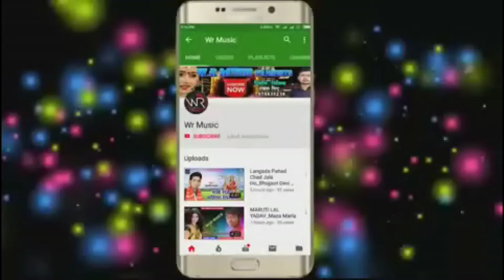आ गया आर्केस्टा मे बजने वाला गीत || एगो चुम्मा देला से सखी लोन मिलता || Latest Song || Pawan Jaiswal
Title: Ego Chumma Dela Se Sakhi Lon Milata
Singer: Pawan Jaiswal
Lable: WR music (Bettiah)
Lyrics: Rambabu Madeshiya
Recording:WR digital recoding studio
Video Director:
DOP: Sunil Rathaur